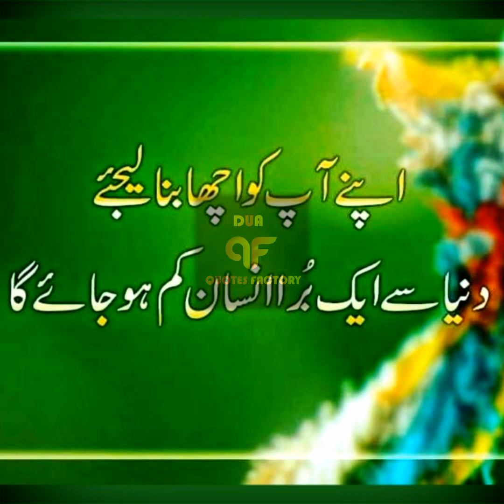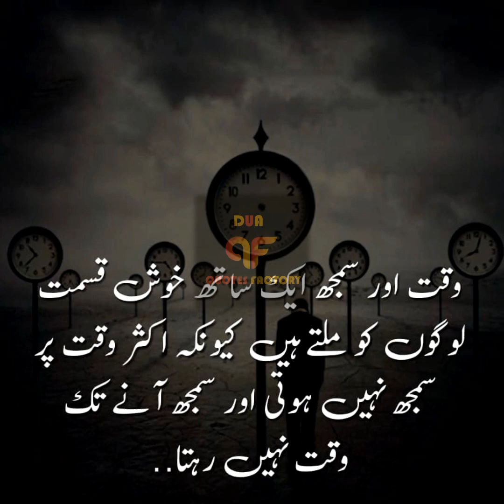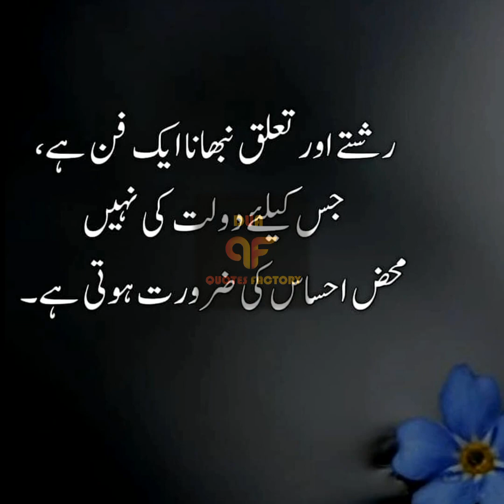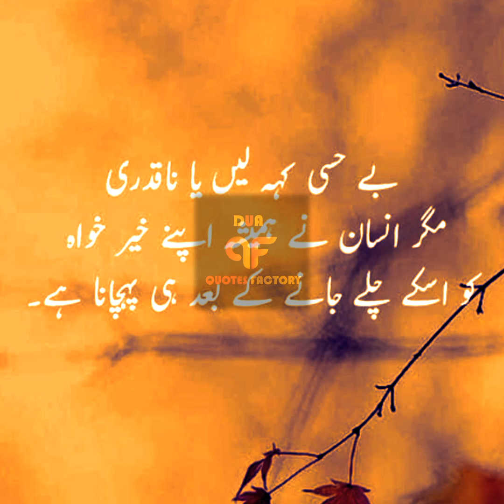Log Samajh Aane Lagein Tou Dil Aur Nazar Se Jaane Lagte Hain | True Line Quotes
Insaan Apni Marzi Se Paida Nahin Hota Aur Naa Hi Usey Mout Apni Marzi Se Aati Hai Tou Phir Zindagi Aur Mout Ke Darmayan Waqfa Apni Marzi Se Kyon Guzaarna Chahata Hai...!?

Life & Death
Zindagi, mout Insaan Aur Uss Ki Khwahisat